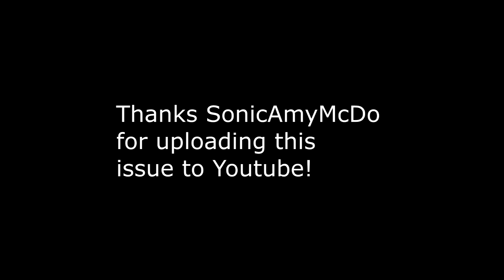Newbie's Perspective: Sonic Comic Issue 96 Review